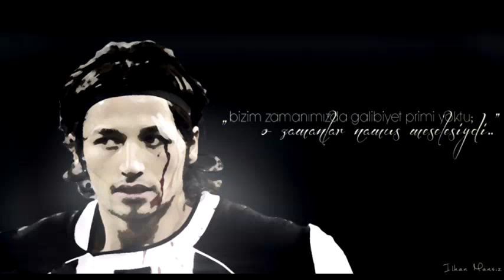İlhan Mansız - The legend of Besiktas